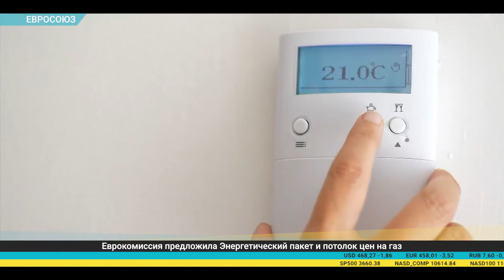Дайджест экономической прессы